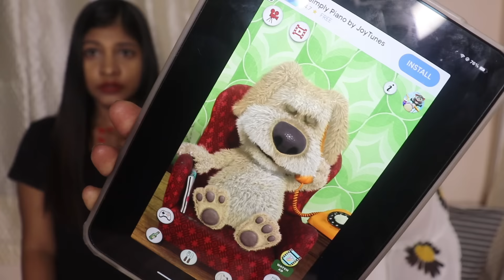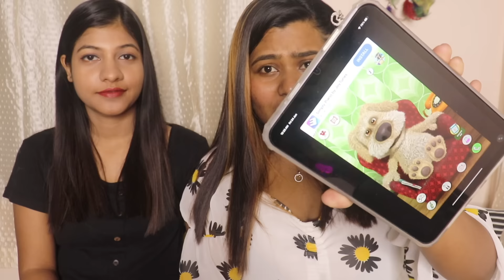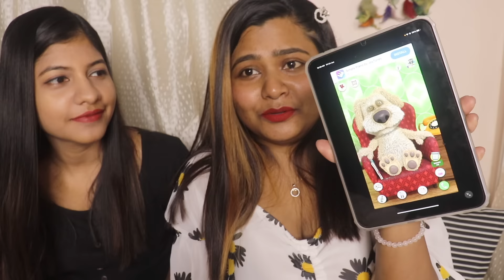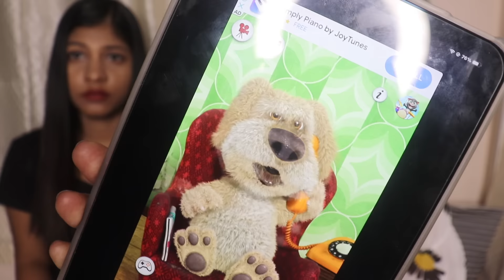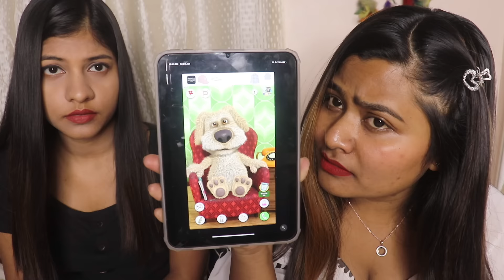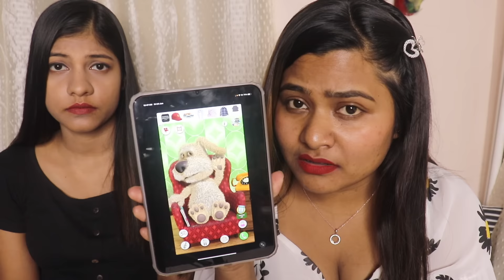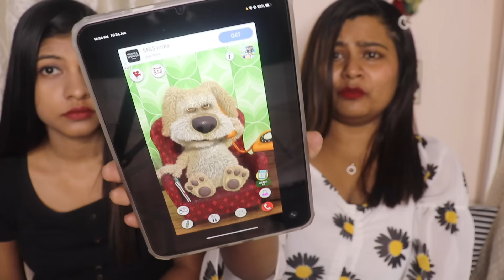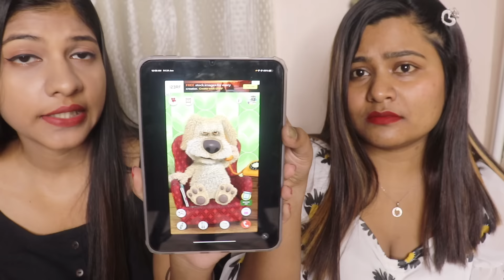Testing the Creepy Talking Ben App *DO NOT DOWNLOAD* at 3am | RIA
🌸COPYRIGHT: Everything you see on my video was created by me  (RIA SARKAR/BongStyleBeauty)

📌Mujhse baat karni hai?? to aa jao

RIA
XOXO,...